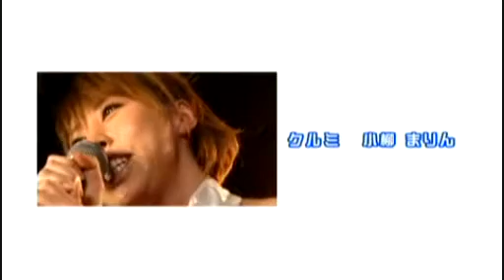Aya Hirano 超人気声優！？ 平野 綾 Superstar MOVIE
A look into the life of the most famous voice actress of all time.